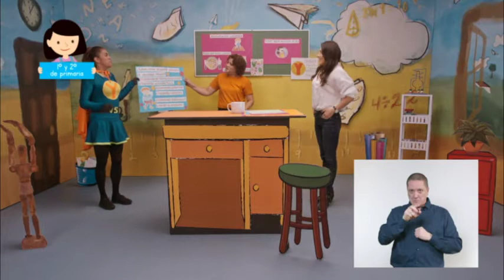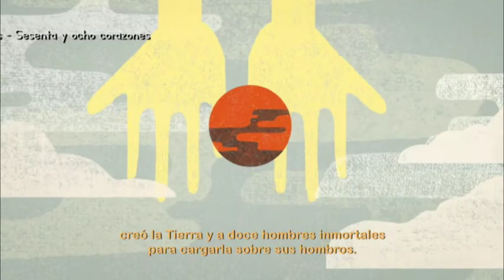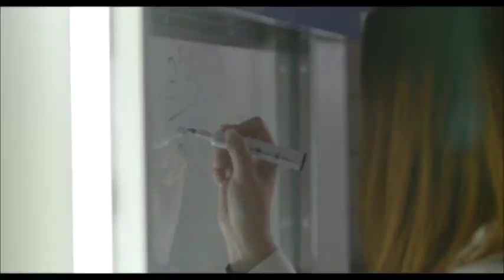2210 VIS 1Y2 LSM TX2